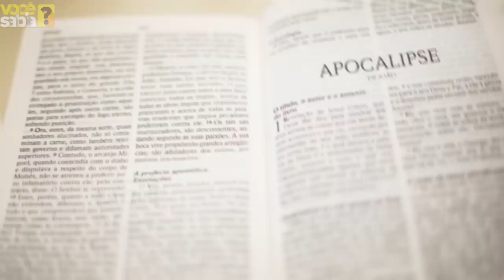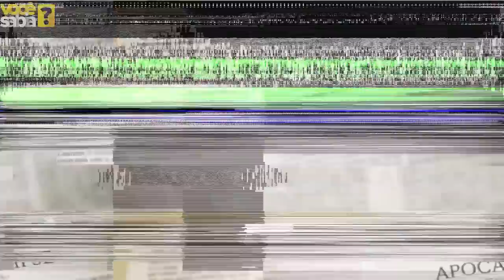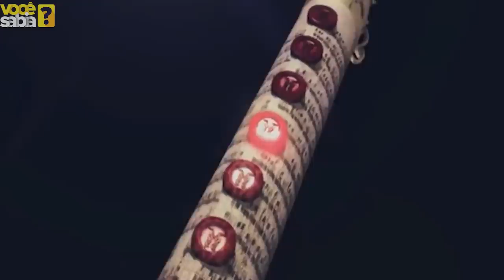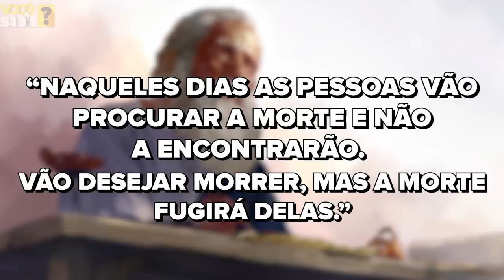COMO SERÁ O FIM DO MUNDO SEGUNDO A BÍBLIA - O Apocalipse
O Apocalipse - COMO SERÁ O FIM DOS TEMPOS SEGUNDO A BÍBLIA